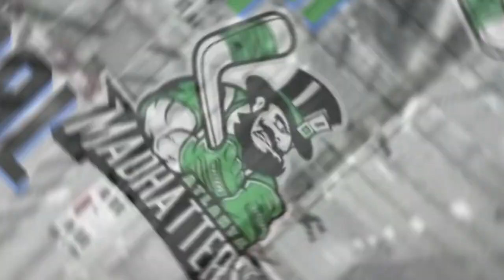Atlanta Mad Hatters Goal Horn 2023 (Version 1)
This Goal Horn is used at the Atlanta Ice House in Marietta, GA.